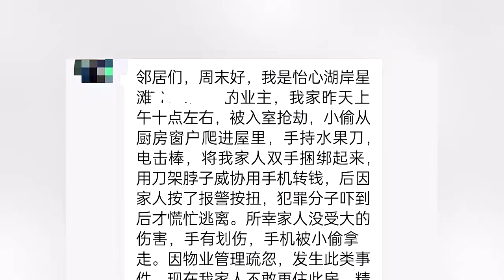网传成都一小区有业主遭入室持刀抢劫，派出所：小偷已被抓，是偶发性事件